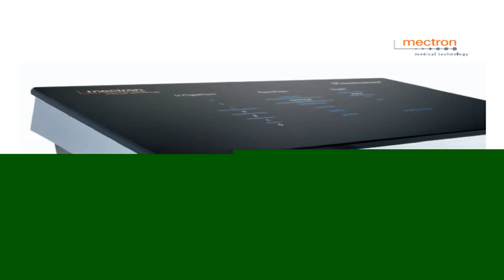Mectro 15's intro!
Hello there my name is well just call me EJ or Mectro I'm a big fan of anime Sonic and videogames. I love to play online games like Latale and Rumble Fighter .

Took me 19-21 hours to make it was worth it enjoy!

He's the best Sonic I ever faced this is my first time beating his sonic he destroyed me in previous battles X3.

A video yay.